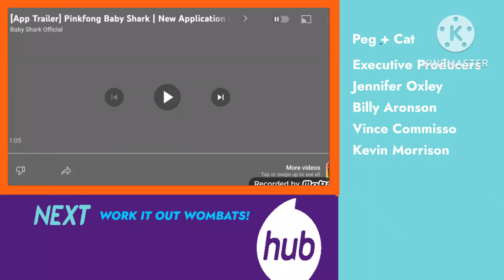Hub Network Split Screen Credits (June 12th 2012)